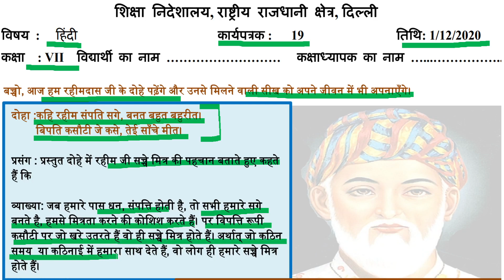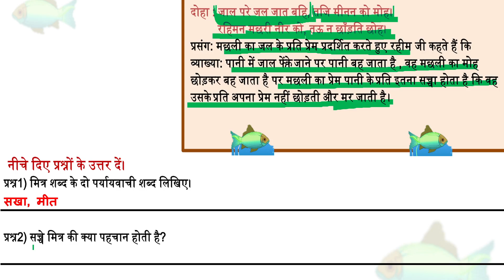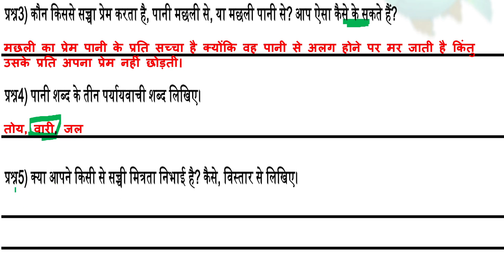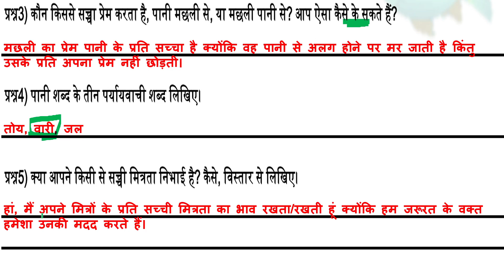WORKSHEET 19 FOR CLASS 7, HINDI SUBJECT, TUESDAY, 1 DECEMBER 2020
For Class 7, TUESDAY, 1 DECEMBER 2020
HINDI MEDIUM